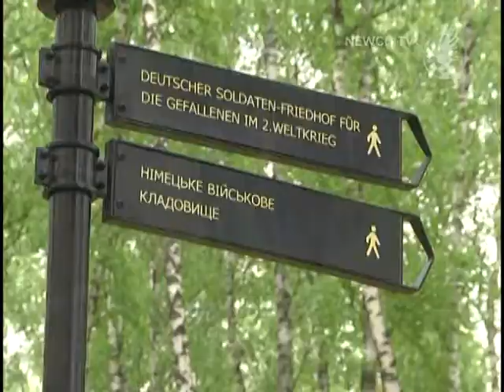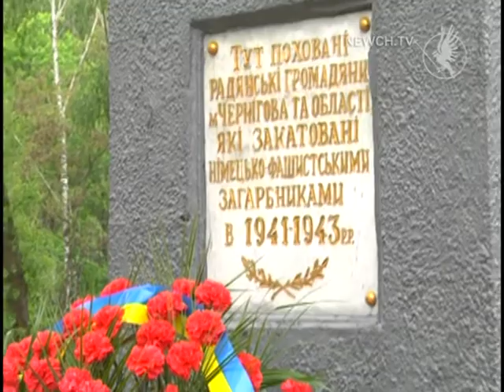Уроки історії| Телеканал Новий Чернігів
У Чернігові пом’янули загиблих  під час окупації.